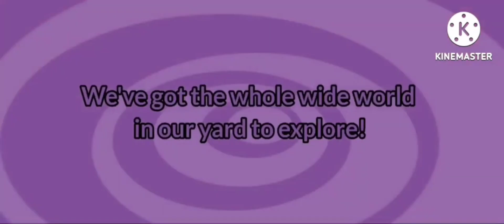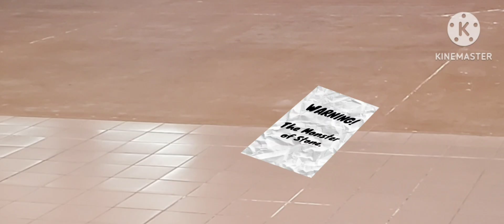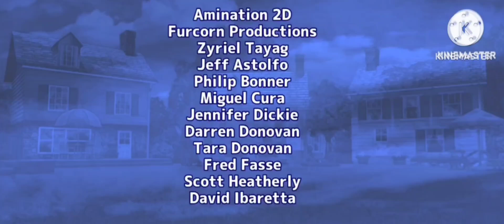The Backyardigans: Store Talking Against (Part 2) - Ep. 92